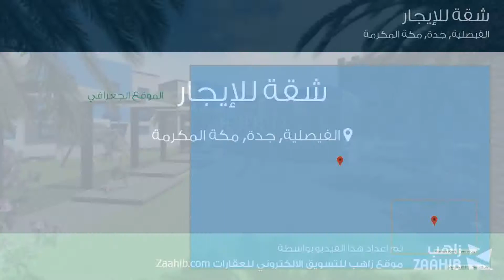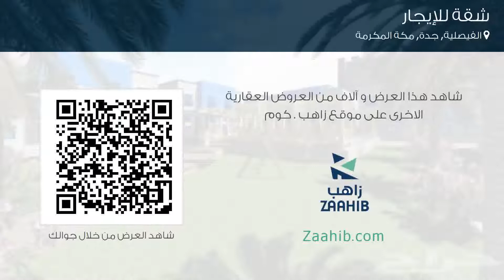شقة للإيجار في حي الفيصلية, مدينة جدة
تفاصيل العرض:-

رقم: 3629716

شقق فاخرة بموقع متميز داخل كمباون للايجار
إيجار: قابل للتفاوض

ميزات:-

5 الغرف, 5 غرف أخرى, 4 عدد دورات المياه, 2 سعة مرآب السيارات, 1 رقم الدور, تشطيب لوكس‬, كهرباء, غرفة خادمة, حارس أمن, كاميرات مراقبة, صالة